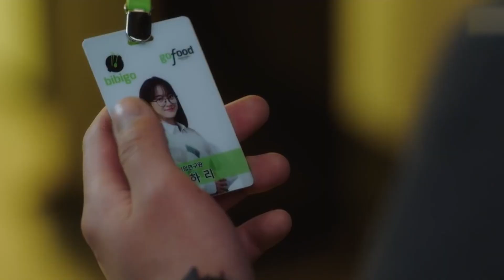Top 10 Best Romance Chinese Dramas of 2023!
📺Can't find the Movie you want to watch in your region? Use the Best VPN to access all those movies in any country on Netflix:

In this video, we'll be counting down the top 10 best Romance Chinese Dramas you must watch in 2023.

If you're a fan of Chinese dramas, you won't want to miss out on these Romance Chinese dramas that are sure to become instant classics. With Chinese drama eng sub available, you won't have to worry about missing a beat.

We've searched far and wide for the best Romance Chinese dramas 2023 has to offer, so you can be sure you're getting the cream of the crop. From romantic comedies to historical epics, there's something for everyone on this list of the best Romance Chinese dramas 2023.

With so many amazing Chinese dramas in 2023, it's hard to narrow down the list to just 10. But we've done our best to highlight the very best Romance Chinese drama 2023 has to offer, so you won't have to spend hours searching for your next binge-worthy show.

So sit back, relax, and get ready to discover the best Romance Chinese dramas of 2023.

Timecodes:
0:00 Romance Chinese Drama 2023
0:30 Top 10 Romance Chinese Dramas
1:06 Top 9 Romance Chinese Dramas
1:48 Top 8 Romance Chinese Dramas
2:17 Top 7 Romance Chinese Dramas
2:56 Top 6 Romance Chinese Dramas
3:43 Top 5 Romance Chinese Dramas
4:16 Top 4 Romance Chinese Dramas
4:48 Top 3 Romance Chinese Dramas
5:21 Top 2 Romance Chinese Dramas
5:52 Top 1 Romance Chinese Dramas